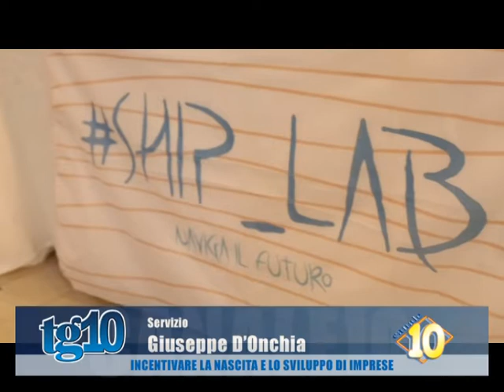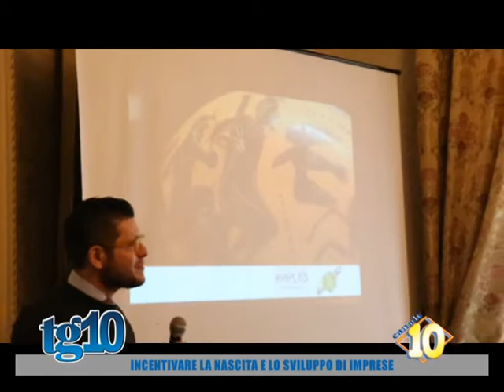Incentivare a nascita e lo sviluppo di imprese